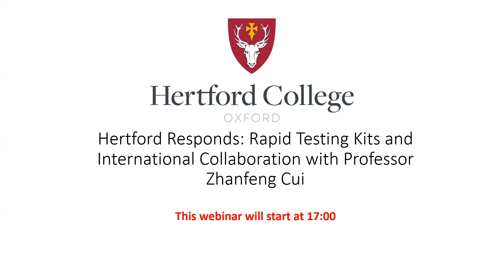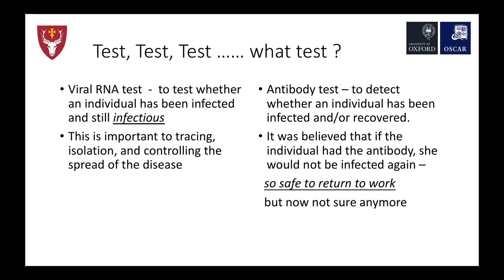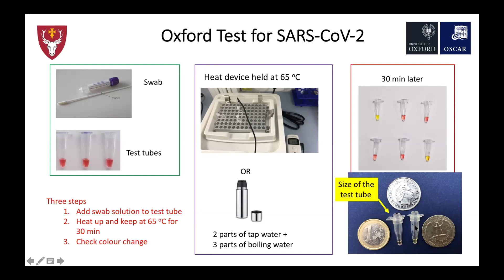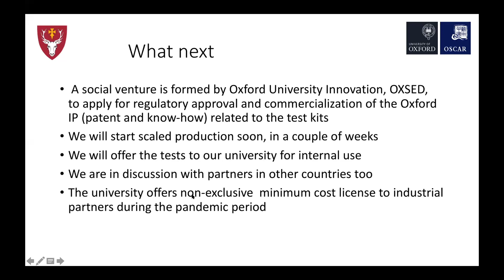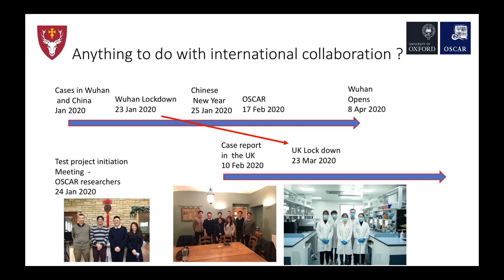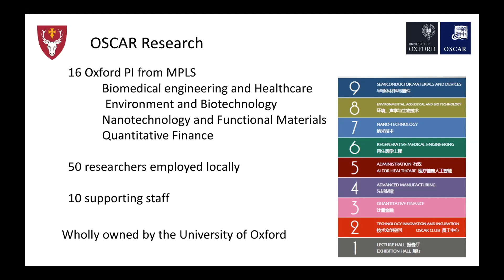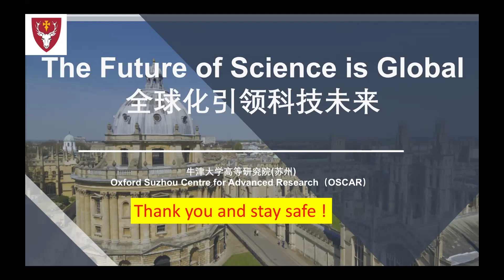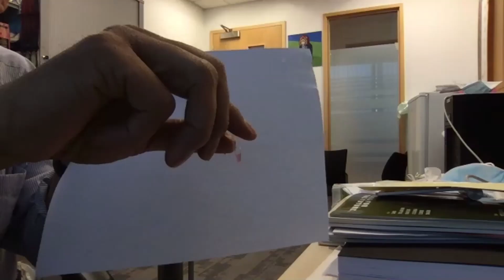Hertford Responds: Rapid Testing Kits and International Collaboration with Prof. Zhanfeng Cui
"When COVID-19 hit the UK, we were able to respond quickly in developing a rapid test kit to test the virus from swabs. The test is fast (30 mins) and can be performed almost anywhere, without the need for special equipment and facilities. As the staggered reopening of the lockdown begins, testing, particularly on site and while waiting, becomes even more important. The Oxford test, based on RT-LAMP, tests whether the individual carries the SAR-COV-2 virus and can meet this acute need."

Join Professor Cui as he talks about how this testing capability was developed and the importance of the collaboration between OSCAR and the teams in Oxford.